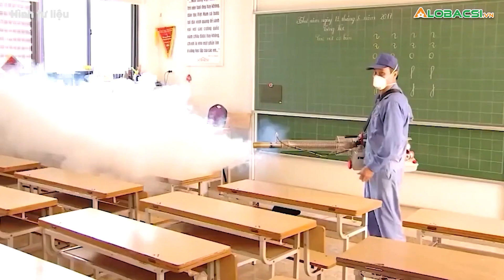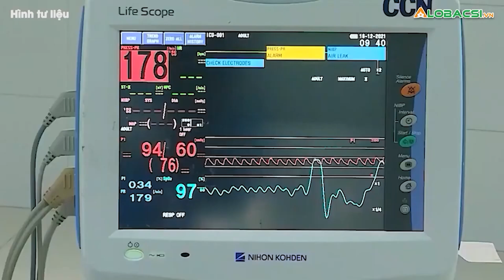Hà Nội: Ca mắc sốt xuất huyết tăng gấp 3 lần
Theo Trung tâm Kiểm soát bệnh tật (CDC) Hà Nội, số ca mắc sốt xuất huyết trên địa bàn thành phố đang tiếp tục tăng, hiện tăng gấp 3 lần so với cùng kỳ năm ngoái.👉 Tin tức COVID-19 mới nhất

MỌI GÓP Ý XIN GỬI VỀ:
Hợp tác nội dung:  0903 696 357